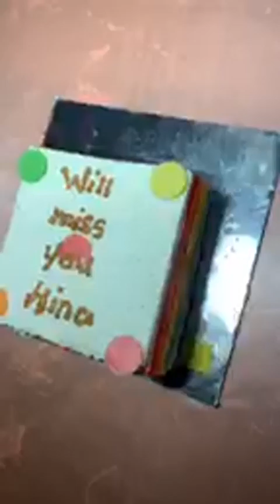Hina khan birthday Celebrations on the sets of kasauti ||parthsamthaan ||Hinakhan||Erica fernandes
Hina khan last day shooting on kasautii zindagii kay sets.